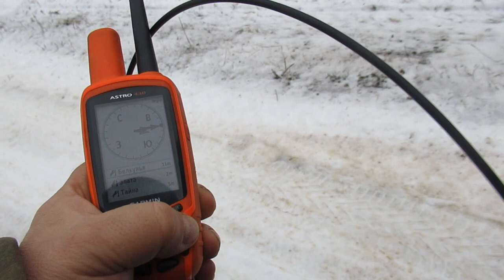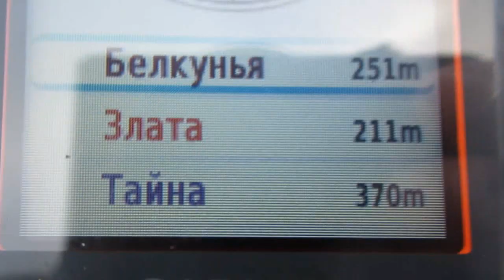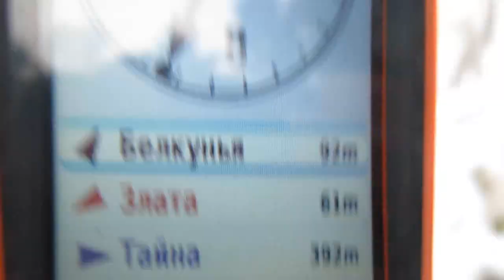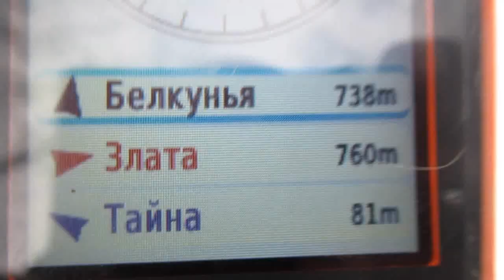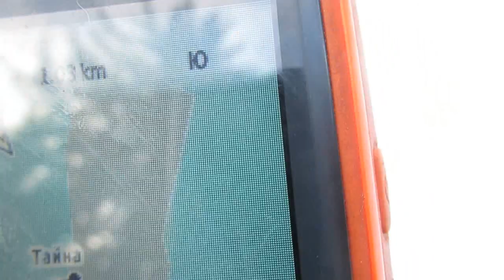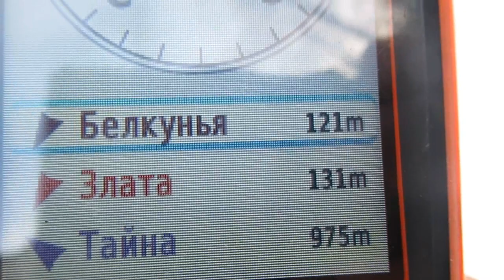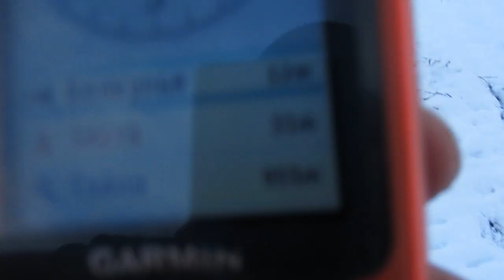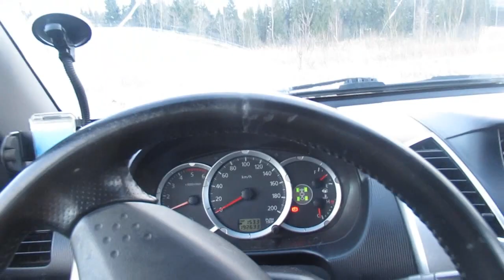Тайна/Злата/Белкунья/Бобры/Кабаны/Лоси/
Всем доброго времени суток.Отлично походили.Я остался доволен лайками.Злата нашла бобра и подала голос и пошли дальше.Тайна прошла с кабанами в другой масив леса.Злата и Белкунья гоняли лосей.И вам удалось заснять живого лося.)